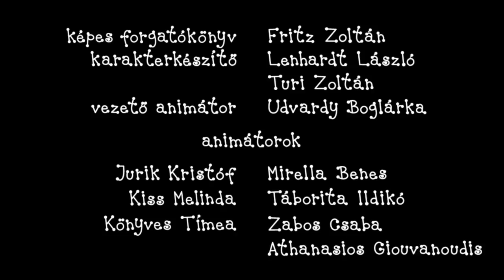Berry and Dolly: Bubble's Tower (S03E06) | Cartoon for Kids in English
Written and Designed by: Erika Bartos
Directed by: Antonin Krizsanics and Géza M. Tóth
Narrator: Becca Laidler